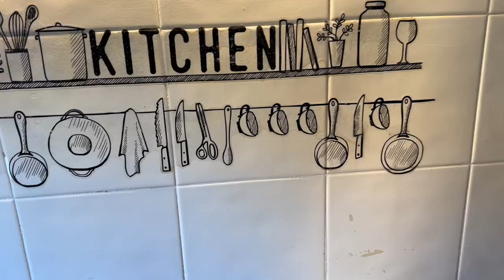Korma Kabab Recipe | Easy or Mazedar | Cooking with Ami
Welcome To Cooking with Ami
Yeh channel meri sare un bacho ka liya hai jo cooking sikhna chate hai  ap ko mai easy simple quickly bane wali  recipies sikhao gi yaha is channel per jo ap foran sa bana sako or jaldi sa tayar kar sako or jo yummy bi ho tasty bi ho to  jaldi sa mera channel  ko subcribe kre  mazee mazee ka khano ka sat mazze mazee ka vlogs dhkne ka liya

Previous video:

for any bussines inquires, ya agar ap ko koi bi sawal pochna ho, ya koi special request karni ho. To ap in links per mera  sa Social Media per rabta kr sakte hai shukriya.